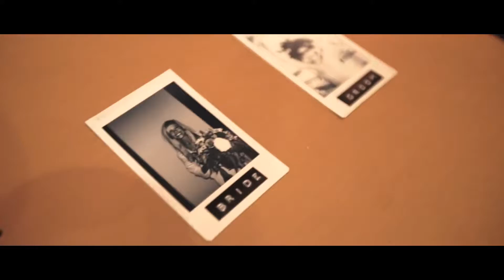Drew & Ashley Wedding